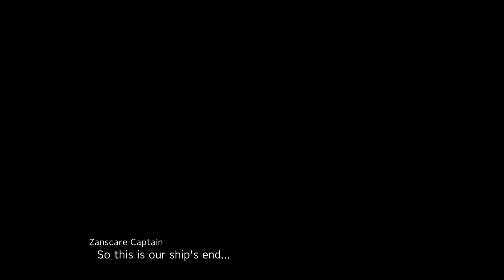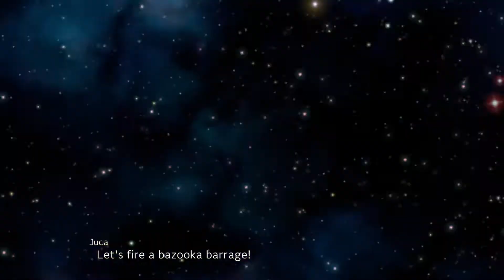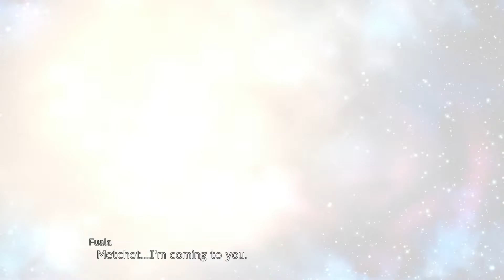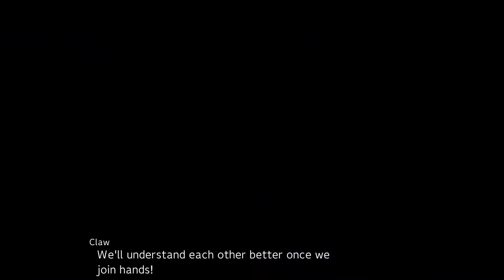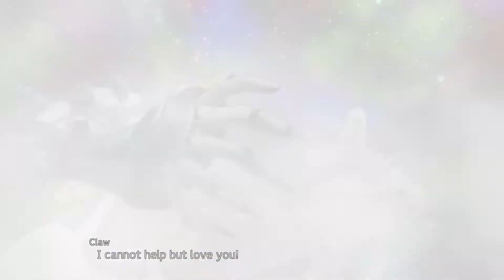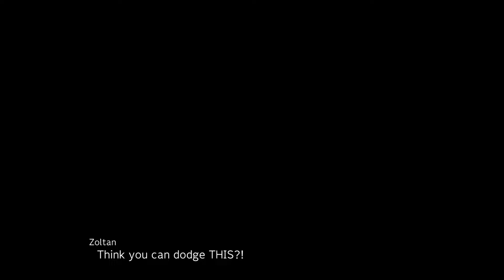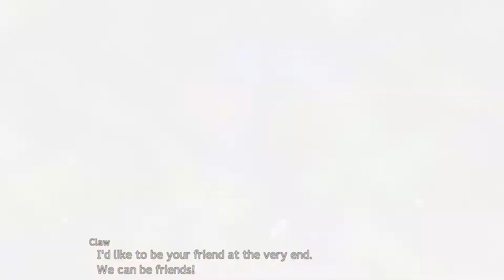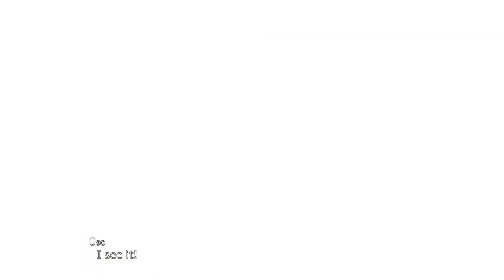Angel Halo! - Super Robot Wars 30 PART 72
Zanscare brings their Ultimate Weapon to Earth.